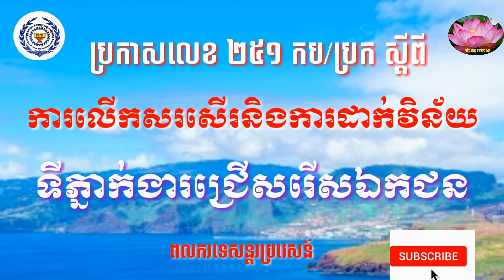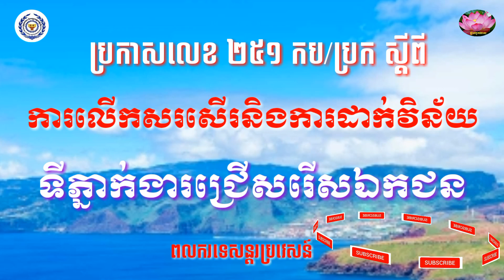ប្រកាសលេខ ២៥១ កប.ប្រក ស្ដីពី ការលើកសរសើរនិងការដាក់វិន័យទីភ្នាក់ងារជ្រើសរើសឯកជន, Prakas No. 251 KP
ប្រកាសលេខ ២៥១ កប/ប្រក ស្ដីពី ការលើកសរសើរនិងការដាក់វិន័យទីភ្នាក់ងារជ្រើសរើសឯកជន, Prakas No. 251 KP / PRK on Praise and Discipline of Private Recruitment Agencies,

ប្រកាសលេខ, ស្ដីពី, ផ្កាឈូកមាស, Pka Chhouk Meas
ប្រកាសលេខ ២៥២ កប/ប្រក ស្ដីពី សេវារបស់ទីភ្នាក់ងារឯកជននៅកន្លែងធ្វើការនិងធ្វើមាតុភូមិនិវត្តន៍,

អនុក្រឹត្យលេខ ៧០ អនក្រ/បក, ស្ដីពី
ការបង្កើតក្រុមប្រឹក្សាភិបាលបណ្តុះបណ្តាល
និងបញ្ជូនពលករទៅបរទេស, Sub Decree no. 70 about Formation of Training Board
And sending workers abroad,

ប្រកាសលេខ ០៤៦ កប/ប្រក ស្ដីពី ដំណើរការជ្រើសរើសនិងការណែនាំតម្រង់ទិសដៅពលករមុនពេលចេញដំណើរទៅធ្វើនៅបរទេស,Prakas 046KB on the Recruitment and Orientation Process of Workers Before Traveling Abroad,

ប្រកាសលេខ ០៤៥ កប/ប្រក ស្ដីពី ការឱ្យប្រើពាក្យគន្លឹះ, នៃអនុក្រឹត្យលេខ ១៩០ អនក/ប្រក, ស្ដីពី ការគ្រប់គ្រងលើការបញ្ជូនពលករទៅធ្វើការនៅបរទេសតាមរយៈទីភ្នាក់ងារជ្រើសរើសឯកជន, part 1, Prakas no. 045, about allow to use keywords of Sub-degree no. 190, Management of sending workers abroad through private recruitment agencies,

ប្រកាសលេខ ០៤៦ កប/ប្រក ស្ដីពី ការ